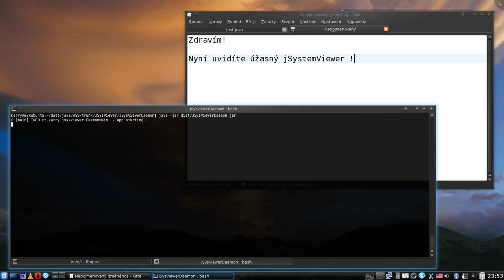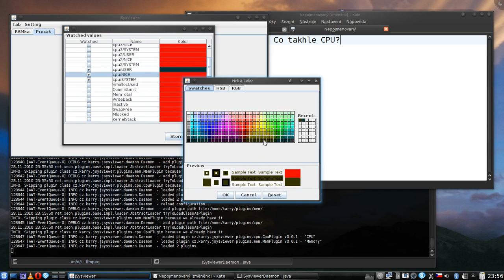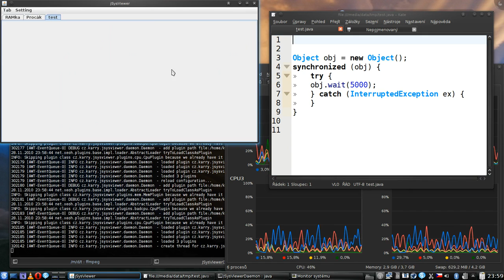jSysViewer project presentation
This applications are "only" our semestral project. No more, no less. But it can be usefull for other programmers.

It should be example applications that make similar things but use different software architecture (and OS).